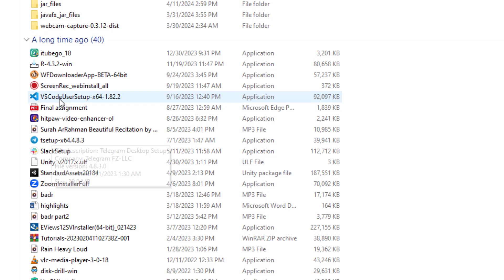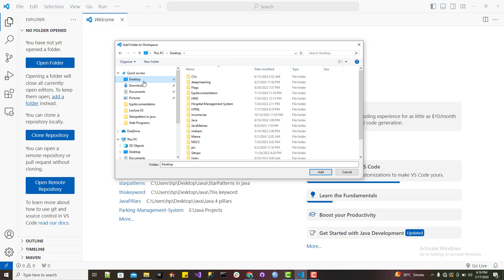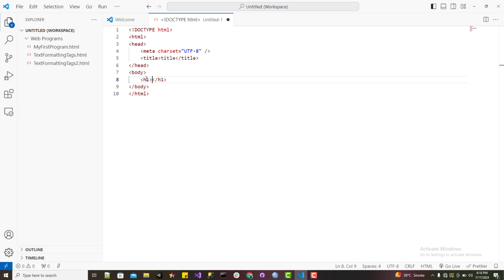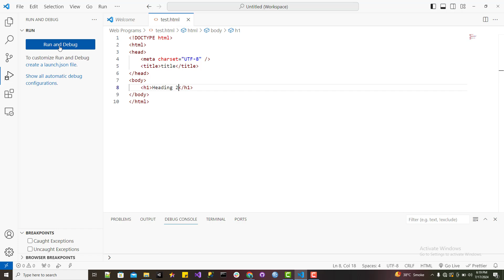Download install visual studio code for web development